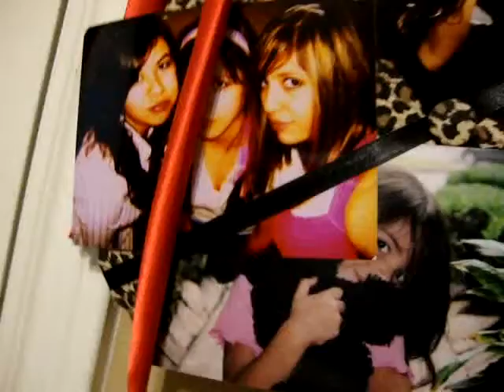osama time!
me and geraldine spending some time with our very qoodd buddy OSAMA ! :)